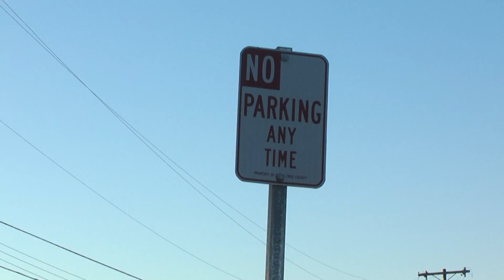LOST IN SPACE PART 1 |Santa Cruz Surfing Edit| Ft. Elijah Saleri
Elijah Saleri: Surfing
Luki Rosen: Filming and editing